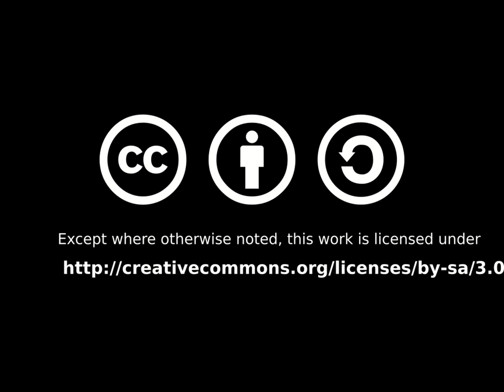Igalia Chats: Web Platform Progress Excitement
Igalia's Brian Kardell and Eric Meyer chat about recent excitement and progress in the web platform